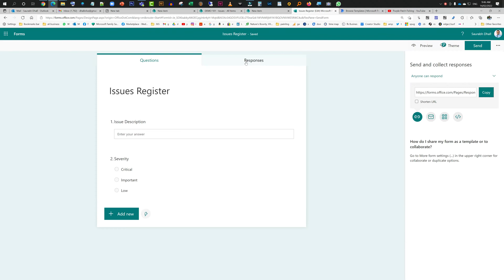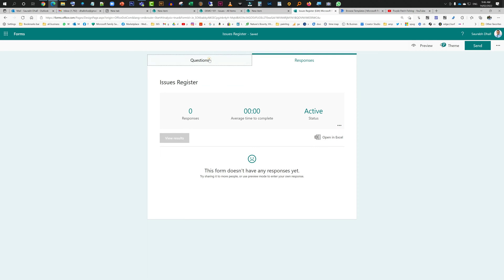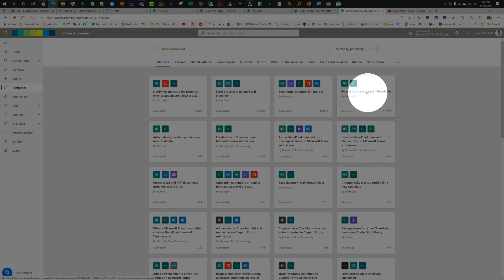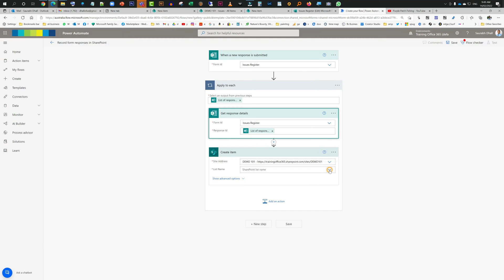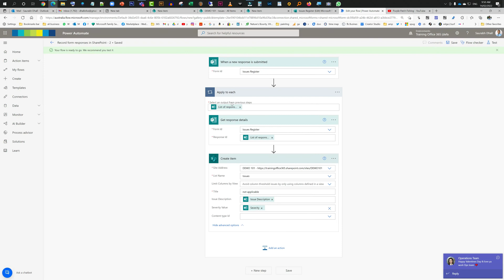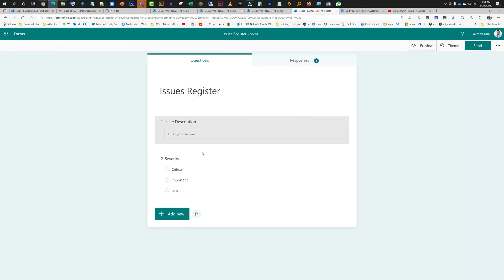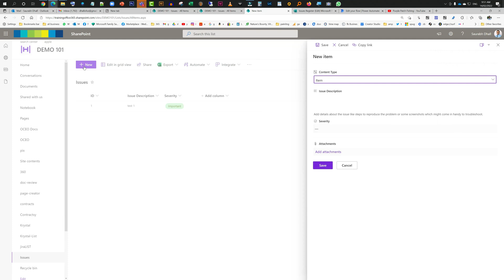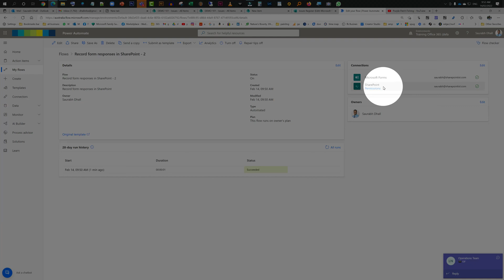How to save Microsoft forms responses to SharePoint List using Power Automate